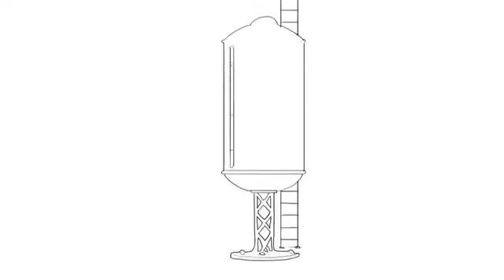Que saber antes de entrar a una red de mercadeo - Multinivel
Antes de entrar a un multinivel,analiza el video saludos!!